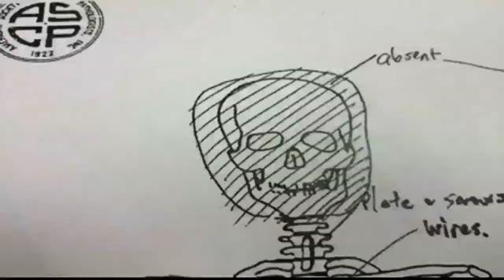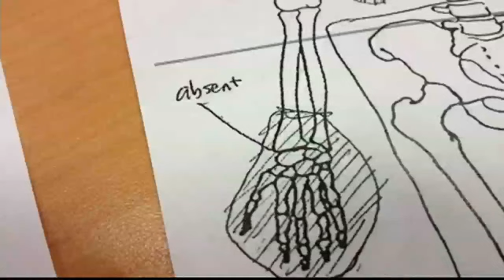Autopsy Shows Dana Wilkes' Head Still Missing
by John Madewell  Disturbing new details emerge as the autopsy for Dana Wilkes is released.Wilkes is the 48-year-old woman who went missing last Novemeber, and was found dismembered off Youngstown Road in Chattanooga.The autopsy provides more information about what happened to Wilkes after her death but exactly how she died remains unknown.The
 very petite woman worked at the Dialysis Clinic on East 3rd Street.
Friends described her as very sweet and loving. But her last hours
alive took a very dark turn.On November 25th, a passerby found
her dismembered body off Youngstown Road. Earlier, her Jeep had been
found nearby with blood splatter inside.And this morning, with
the release of the autopsy, it appears her head was removed with some
kind of tool. The document reads: The head is absent, neck severed at
C3 (third cervical vertebra); the resection margin shows a pattern
consistent with tool mark.Her hands were severed at the
mid-forearm. The autopsy showed all of this happened postmortem. While
the cause of death remains unknown, the circumstances are consistent
with homicide. The autopsy also showed Wilkes had methadone and alcohol
in her system.Police accuse Tony Bigoms of killing Wilkes and abusing her corpse.Back
 in December, her husband, Tom Wilkes, spoke to media in a jailhouse
interview. He was there on traffic charges and had been there when his
wife disappeared and her body was discovered.Two times during
the lengthy interview, he mentioned a man named Tony as being
responsible for his wife's death. Wilkes said, He made the last phone
calls to her phone. And I'm thinking he probably tricked her because
some kind  of way he got her to come out because she trusted him.About
 seven weeks after that interview, Tom Wilkes died of natural causes.
Before his death, he talked to investigators and identified his wife by
butterfly and Mickey Mouse tattoos on her legs.But his testimony as a key witness in this case will be missed.Because
 this case is still under investigation, police aren't talking and a
motive remains unclear. This afternoon, we reached out to Dana Wilkes'
family but haven't heard back from them.